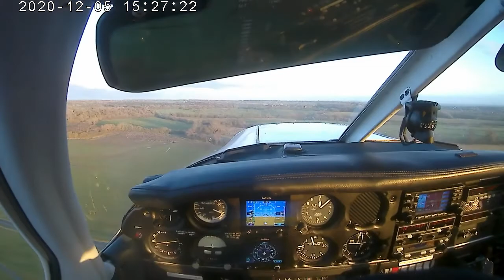⁽¹⁹⁾ Solo, touch-n-go for 4th circuit (📼 footage recording)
Touch and go before the last circuit of this session.